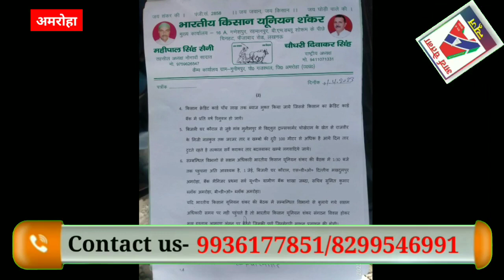भारतीय किसान यूनियन शंकर की मासिक बैठक नौगांवा सादात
आर्य चेतना न्यूज़ पंकज कुमार की रिपोर्ट ब्लॉक रिपोर्टर अमरोहा कैसी नौगांवा सादात से

किसानों की तमाम समस्याओं को देखते हुए उनके निस्तारण  के लिए भारतीय किसान यूनियन शंकर की मासिक बैठक  नौगांवा सादात प्रांगड जिला अमरोहा में दिनांक 3-4-2023 दिन सोमवार को समय करीब 11:00 बजे होगी उत्तर प्रदेश सरकार किसान हित में काफी सराहनीय फैसले ले रही है परंतु जनपद अमरोहा में दिनांक 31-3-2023 को शाम समय करीब 4:00 बजे ओलावृष्टि भारी बारिश आपदा से किसानों की खड़ी गेहूं व सरसों की आदि फसलें बर्बाद हो चुकी हैं जिससे किसानों को बड़ा नुकसान हुआ है किसानों का सर्वे कराकर मुआवजा तत्काल किसानों को दिलाया जाए जिससे किसानों का भला हो सके किसान अपना बिजली बिल माफ करना चाहता है परंतु विभाग से ओटीएस न आने के कारण किसान बहुत ही परेशान है तत्काल ओटीएस योजना लाई जाए जिससे किसान अपना बिजली बिल जमा कर सकें पीएम किसान सम्मान निधि से वंचित किसानों को तत्काल पीएम किसान सम्मान निधि की किस्त उनके खाते में भिजवाई जाए किसान क्रेडिट कार्ड 500000 तक ब्याज मुक्त किया जाए जिससे किसान का क्रेडिट कार्ड बैंक में प्रति वर्ष रिनुअल हो जाए बिजली घर कोराल से जुड़े गांव मुनीमपुर मैं विद्युत ट्रांसफार्मर चोखे राम के खेत से राजवीर के निजी नलकूप तक जर्जर तार ब खंभओ की दूरी 100 मीटर से अधिक है आए दिन तार टूटते रहते हैं तत्काल सर्वे कराकर तार बदलवा कर खंबे भी लगवा दिए जाएं संबंधित विभागों के समक्ष अधिकारी भारतीय किसान यूनियन शंकर की बैठक में 1:30 बजे तक पहुंचना अति आवश्यक है जई बिजली विभाग घर कोराल एसडीओ द्वितीय मखदुमपुर अमरोहा बैंक मैनेजर प्रथम सर्व यूपी ग्रामीण बैंक शाखा जवदा सचिव सुमित कुमार ब्लॉक अमरोहा बी डी ओ ब्लॉक अमरोहा यदि भारतीय किसान यूनियन शंकर की बैठक में संबंधित विभागों से बुलाए गए सक्षम अधिकारी समय पर नहीं पहुंचते हैं तो भारतीय किसान यूनियन शंकर संगठन विवस होकर भूख हड़ताल आमरण आसन पर बैठेंगे जिसकी पूर्ण जिम्मेदारी शासन प्रशासन की होगी कल्लू सिंह मनोज कुमार राजेश टीकाराम सैनी जितेंद्र चौहान धर्मवीर सिंह त्यागी चंद्रपाल सिंह महिपाल सिंह सैनी तहसील अध्यक्ष भारतीय किसान यूनियन शंकर नौगांवा सादात अमरोहा